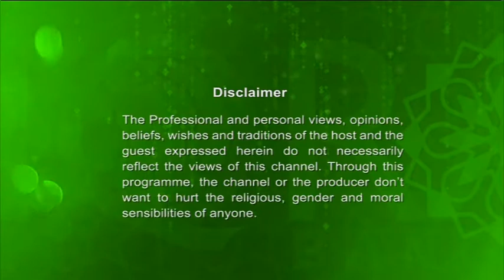Jibon O Chintay Islam 17062017 (Full) By Dr Abul Kalam Azad & Mufti Tarik Masrullah